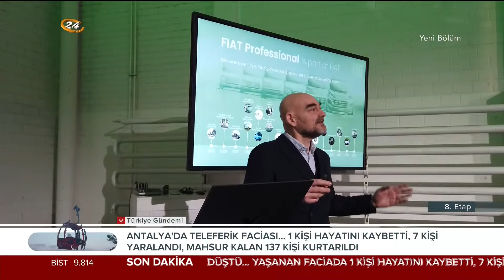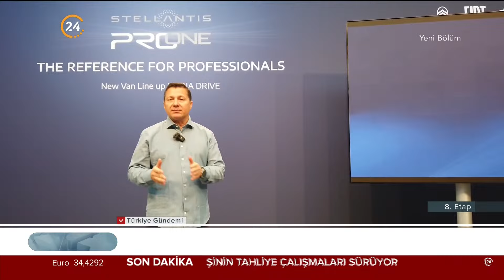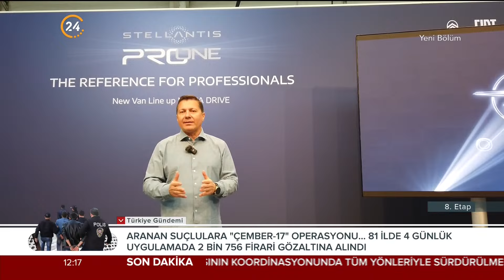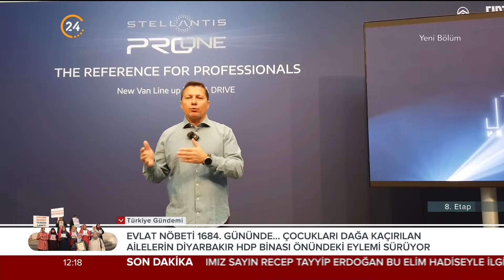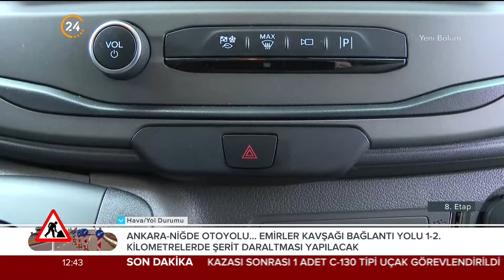Murat Öztürk ile "8. Etap" - 13 04 2024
Opet Test Köşesinde Ford İş Birimi Lideri Özgür Yücetürk ile e-Transit sohbeti
⁠ve STELLANTIS Ticari Araçlar incelemesi yer alıyor.